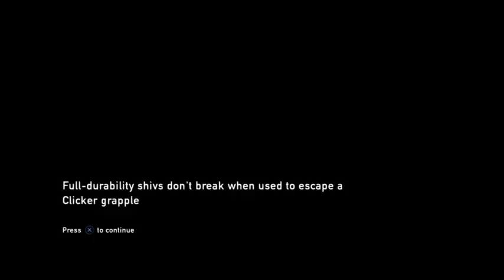Raceryayo playin the last of us